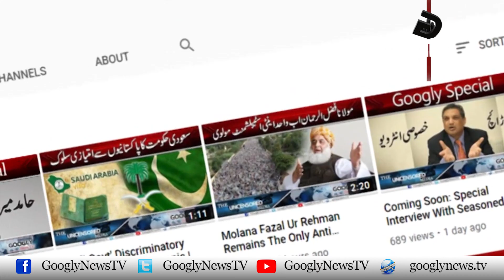Azam Khan Ka Naam World Bank Ki Nokri Kai Liye Tajveez Kar Diya Gya | Googly News TV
Azam Khan Ka Naam World Bank Ki Nokri Kai Liye Tajveez Kar Diya Gya